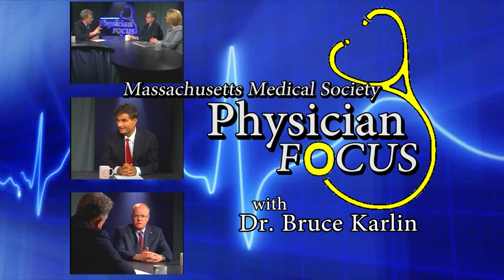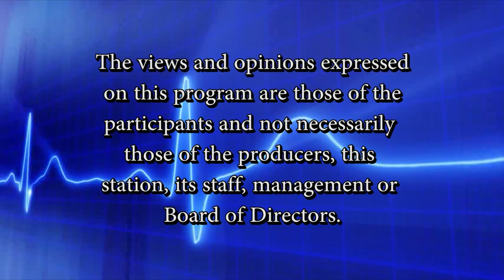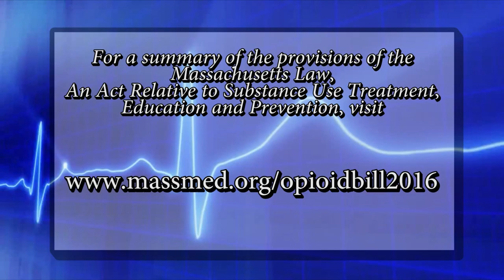Physician Focus: Crisis In The Commonwealth: Opioid and Prescription Drug Abuse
April 7, 2:50 pm